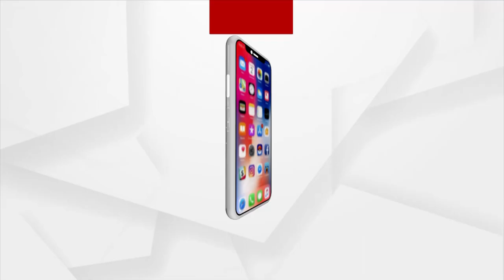ନିର୍ବାଚନ ନହୋଇ ସମସ୍ତ ପ୍ରାର୍ଥୀ ହୋଇଛନ୍ତି ମନୋନୀତ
ଖୋର୍ଦ୍ଧା ନିର୍ବାଚନ ମଣ୍ଡଳୀ ବଡପୋଖରୀଆ ଗ୍ରାମପଞ୍ଚାୟତରେ ନିର୍ବାଚନ ନହୋଇ ସମସ୍ତ ପ୍ରାର୍ଥୀ ହୋଇଛନ୍ତି ମନୋନୀତ । ୧୪ୱାର୍ଡ ମେମ୍ବର ଜଣେ ସରପଞ୍ଚ ଜଣେ ସମିତି ସଭ୍ୟ ଭାବରେ ପ୍ରାର୍ଥୀ ପତ୍ର ଦାଖଲ କରି ନିର୍ଦ୍ୱନ୍ଦରେ ନିର୍ବାଚିତ ହେବା ନିଶ୍ଚିତ ହୋଇଛି । ଏନେଇ ସ୍ଥାନୀୟ ନବ ନିର୍ବାଚିତ ଲୋକ ପ୍ରତିନିଧିମାନେ କଣ କହୁଛନ୍ତି ଶୁଣନ୍ତୁ